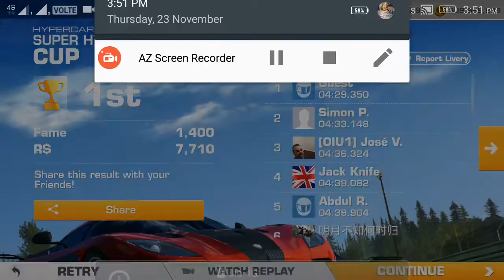Koenigsegg Agera (Real Racing 3 - Gameplay) unlimited cash and all cars unlocked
game discription:-
Real Racing 3 is the award-winning franchise that sets a new standard for mobile racing games – you have to play it to believe it.

Over 200 Million Downloads!

TabbyAwards 2014 – WINNER: Best Action, Adventure, Arcade & Racing Game
Mobile Excellence Awards – WINNER: Best Mobile Game 2013
Game Connect Asia Pacific – WINNER: Game of The Year 2013, Technical Excellence, Excellence in Art
Meffy Awards – FINALIST: Best Mobile Game 2013

Real Racing 3 features an ever-expanding roster of officially licensed tracks with 39 circuits at 17 real-world locations, a 43-car grid and over 140 meticulously detailed cars from top manufacturers. Plus Real-Time Multiplayer, Social Leaderboards, Time Trials, night racing, and innovative Time Shifted Multiplayer™ (TSM) technology, allowing you to race anyone, anytime, anywhere.

PRAISE FOR REAL RACING 3
“Feels a full generation ahead of the competition” (IGN, 9.1/10, Editors’ Choice)
“A stunning visual masterpiece on mobile” (Touch Arcade)
“Sets the new standard on mobile for racing games” (Pocket Gamer, 9/10, Gold Award)

REAL CARS
Take the wheel of over 140 intensely detailed vehicles from iconic manufacturers like Ford, Ferrari, Lamborghini, Aston Martin and Mercedes-Benz and test your skills on an authentic 43-car race grid – the most epic racing experience on any handheld.

Compete in over 4,000 events including Cup races, Eliminations and Endurance challenges. Choose from a wide range of upgrades to maximize your car’s performance. Customize your car with a huge collection of paints, vinyls and rims. View the action from a variety of camera angles, tweak the HUD and fine-tune the controls to your personal preference.

Powered by the remarkable Mint™ 3 Engine, Real Racing 3 features detailed car damage, fully functioning rear view mirrors, and dynamic reflections for truly HD racing. Enjoy a rich, next-gen game with the most advanced cross-platform social and competitive racing community ever. Real Racing 3 delivers it all and pushes the boundaries with every update.